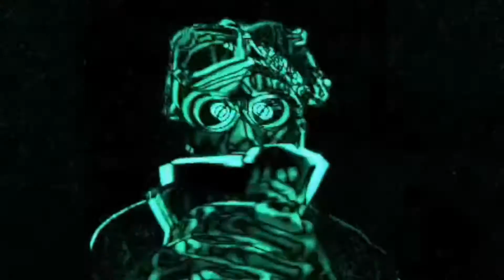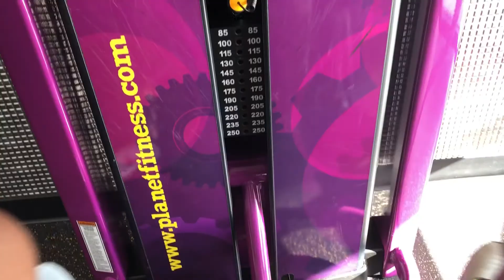My Daily Workout Routine (*MOTIVATIONAL*)